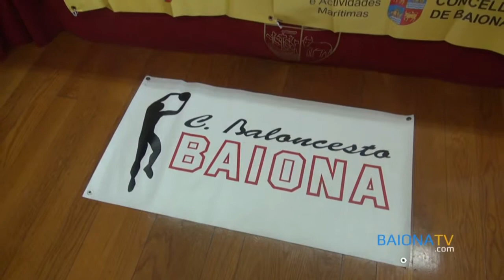BAIONATV - Presentación VIII Torneo de Minibasket Vila de Baiona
El Salón de Plenos de Baiona acogió la presentación del VIII Torneo Internacional de Minibasket, que organiza el Club Baloncesto Baiona, conjuntamente con el Ayuntamiento, los próximos días 11, 12 y 13 de abril. Este año 2014, recuperando las fechas originales del evento, coincidiendo con la Semana Santa. 9 de abril de 2014.